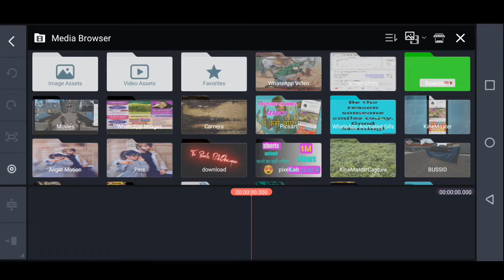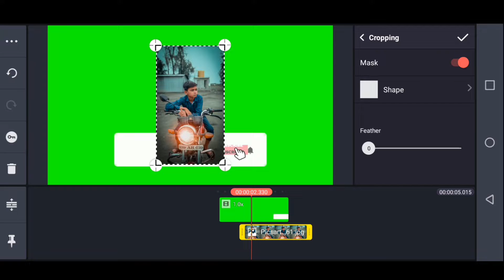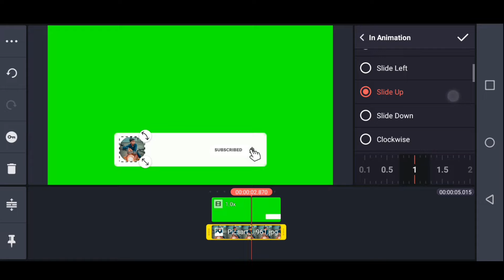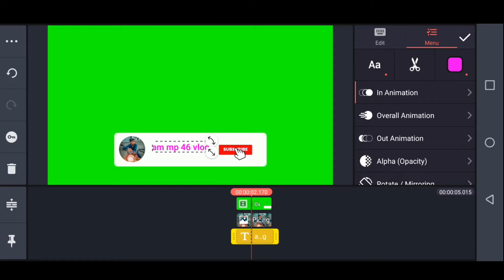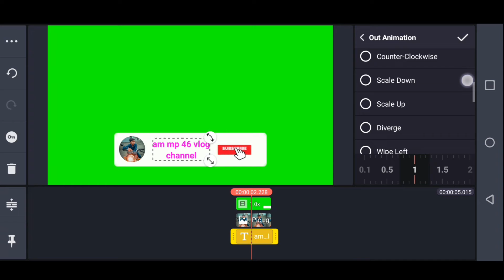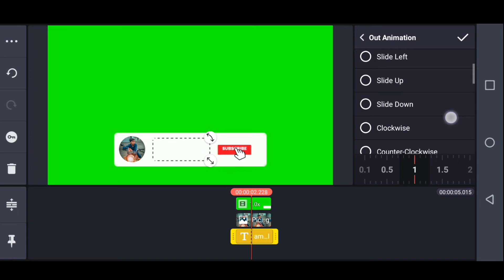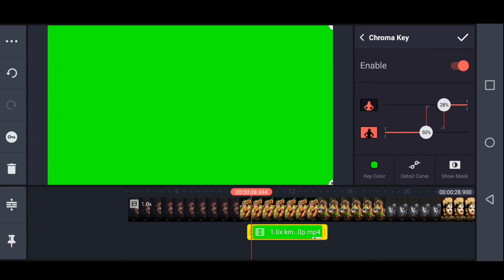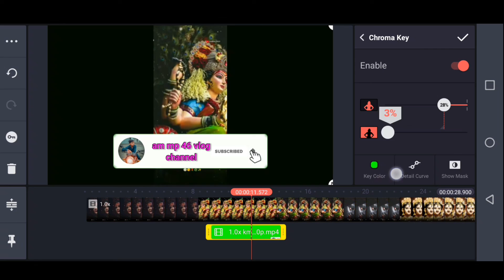How To Make Subscribe Button Animation For YouTube//Android iOS Subscribe Intro Kaise Banaye?🤔🤫